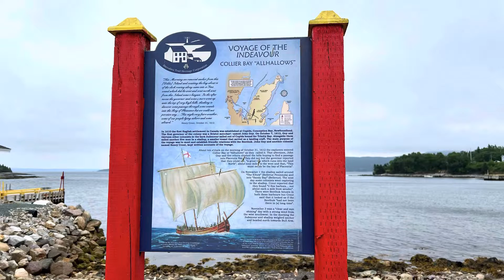从Grand Falls-Windsor 到 Thornlea